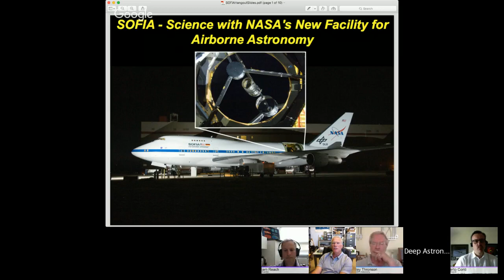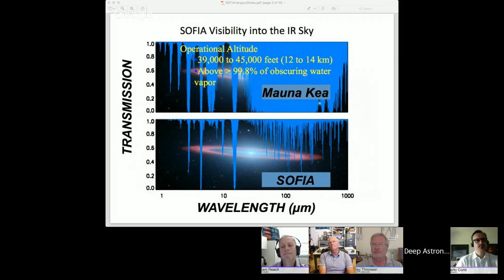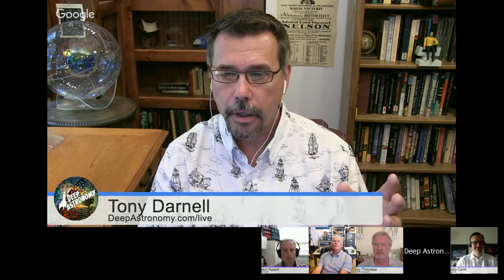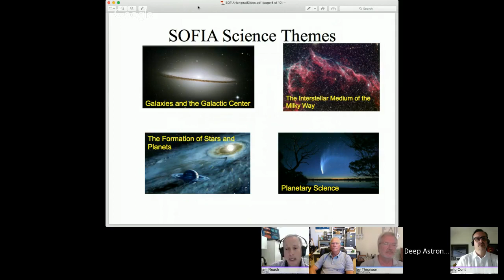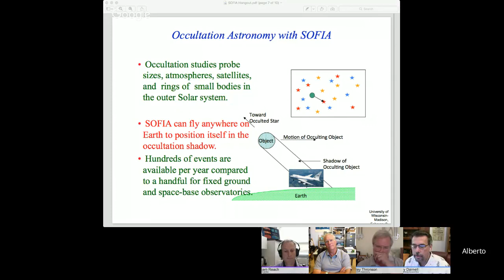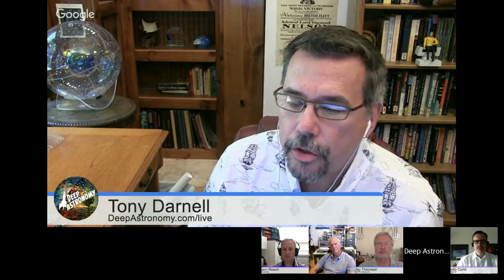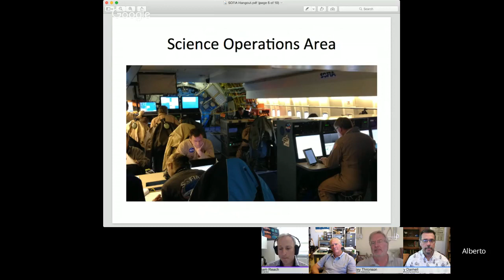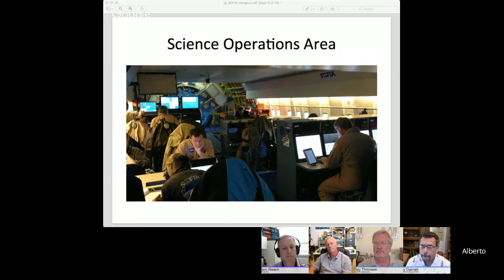SOFIA’s Flight to the Stars: NASA’s Airborne Astronomy Program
Topic:
While the world’s space agencies extend humanity’s reach into space with science satellites of all kinds, generations of scientists have carried out cutting-edge research from high in the Earth’s atmosphere using balloons and extensively modified jet aircraft.

The most sophisticated of these latter observatories is the Stratospheric Observatory for Infrared Astronomy (SOFIA), a 747 now in its second year of astronomical research.  It’s program of discoveries is just beginning!

Join Tony Darnell, Alberto Conti, and Harley Thronson as they discuss with Bill Reach and Tom Roellig, both of NASA Ames Research Center, the challenges and excitement of astronomy with SOFIA.